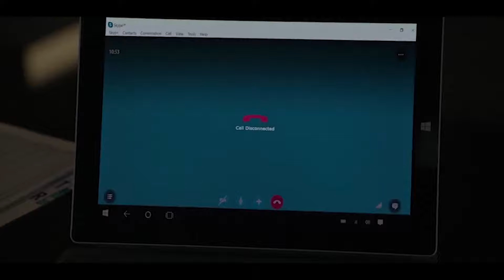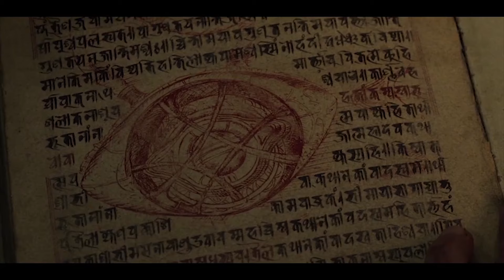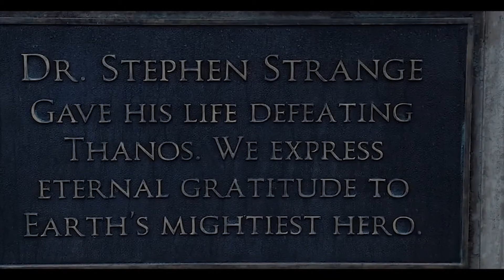حياتو بتدمر وبيلاقى طريقه تديلو قوه خارقه وباء قادر يتحكم فالزمن والوقت | ملخص ثنائيه Doctor Strange